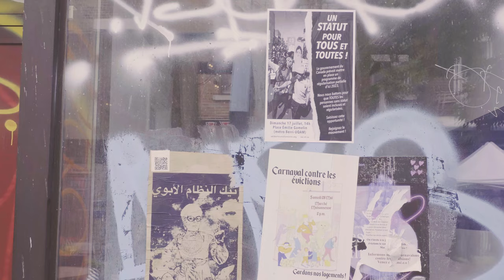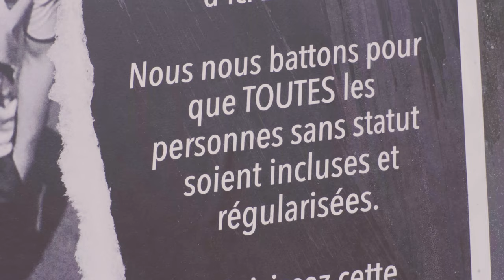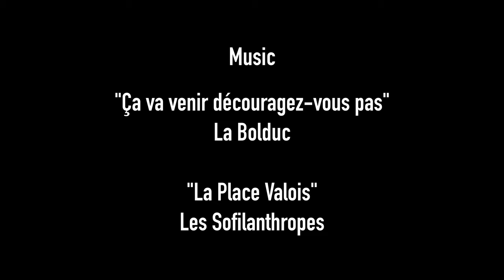Gentrification and Music in Hochelaga-Maisonneuve - Mapping Montreal Music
How does gentrification affect the music scene in Montreal's historic working class neighbourhood? And why does music help us understand how threatening gentrification is to the communities and stories of our city? Mapping Montreal Music episode producer Madeline Lines explains this and other discoveries about Hochelaga-Maisonneuve as she introduces her episode.

Tune in Fridays at 4 p.m. EST to listen to new episodes and follow us on Twitter, Instagram and TikTok @cjlo1690am to know where you'll be able to find all the episodes and more!